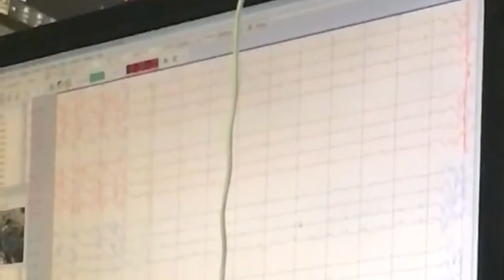I can’t believe I survived from my coma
I was at work and fell off the ladder because I was hit the back of my head on the floor was rush to the hospital but each and every day  I’m recovering everybody was praying for me

But I hope everybody enjoyed the video